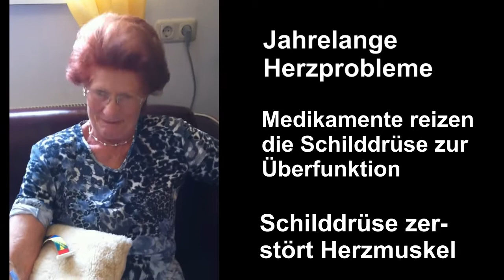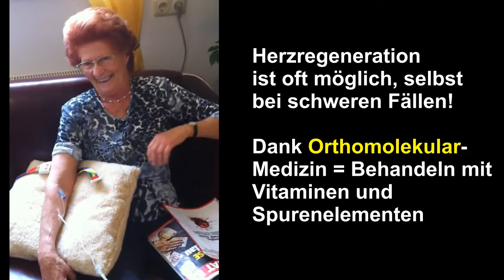Herzinsuffizienz NYHA IV durch Strophantin und metabolischer Kardiologie gebessert - Dr. Retzek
Herzinsuffizienz bei Cardiomyopathie (Amiodaron Induzierte Hyperthyreose, in der Folge schwere Herzinsuffizienz NYHA IV.
Patientin war im LKH VB - am Dobutrex-Perfusor - wurde von dort ins AKH Wels verlegt von dort an die Uni-Klinik Linz, schliesslich mit NYHA III Insuffizienz entlassen.

Bekam von uns ZUSÄTZLICH zur schulmedizinischen Therapie die s.g. "metabolische Kardiologie" nach Dr. Stephen Sinatra  mit "Vitaminen" (Orthomolekulare Substanzen) sowie Strophantin.

Buch Metabolic Cardology - Dr. Stephen Sinatra

Ärzte-Diplom-Ausbildung Orthomolekulare Medizin mit Dr. Rainer Schroth

Dr. Helmut Retzek, Arzt, Integrative (Ganzheits-) Medizin, Homöopathie in Vöcklabruck / OÖ
- Portal für Recherchen in der Forschungs-Datenbank zum Thema "umfassende Gesundheit"

sorry für den dramatischen Beginn und Ende - ich hatte das Video für "Praxis-Wartezimmmer-TV" zusammengeschnitten.